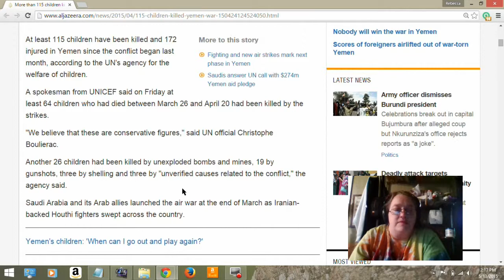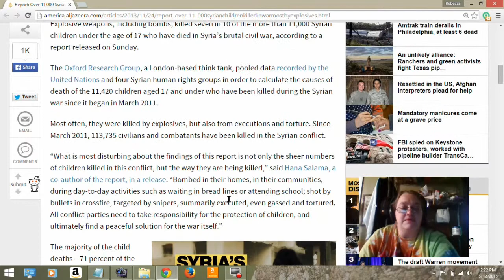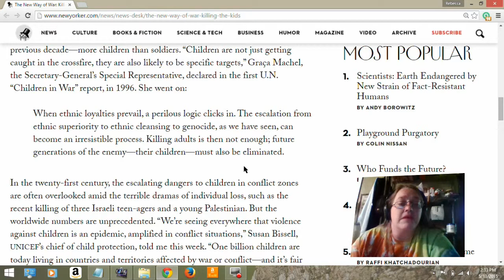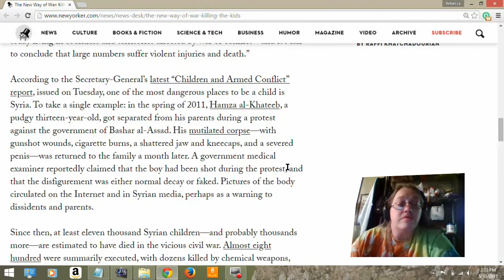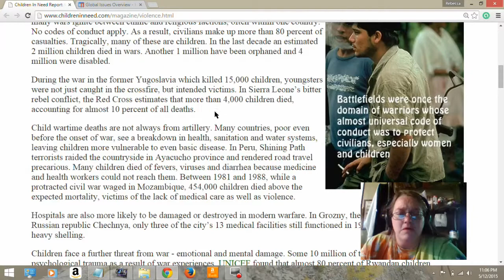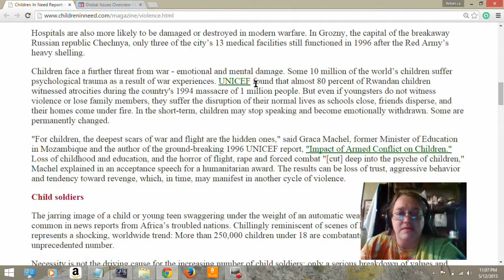Don't Mess With The Kids/Innocent Casualties of War